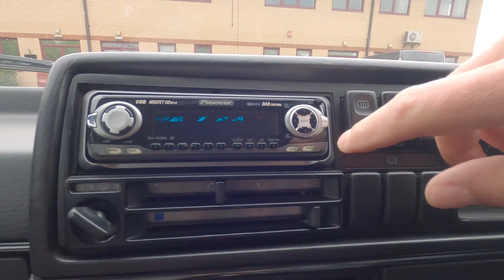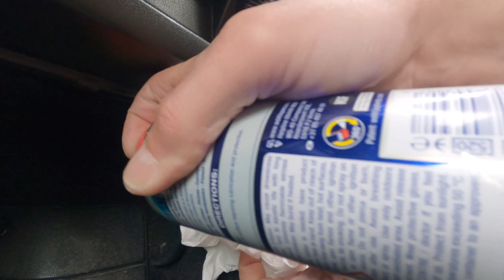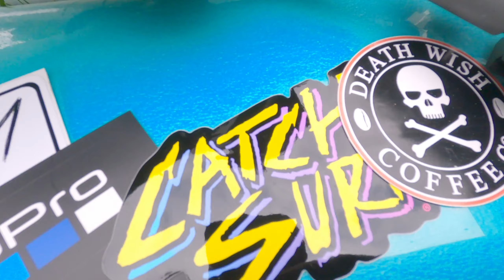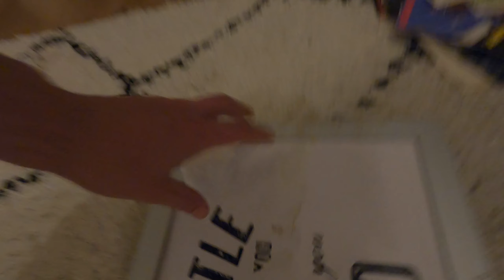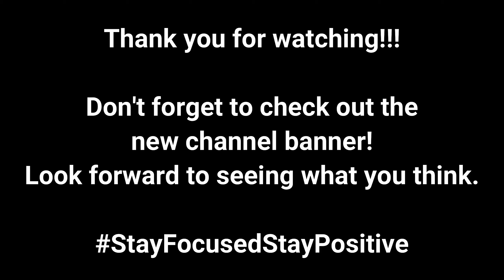Half Decent Photo?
As the end to another working week was drawing to a close so to was my time working in permeation. I'd been thinking about a few things that I needed to do over the coming weekend and so to start things off it was time to try and get creative for a new channel banner. I know I'm never 100% happy with what I do but overall I think I'm 50% happy with the outcome. Lol!!